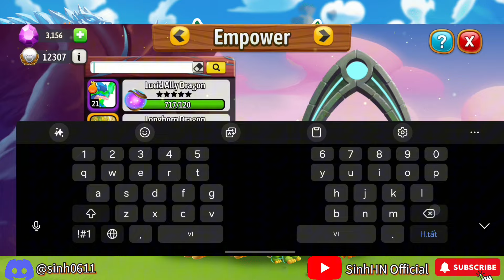#404. Dragon city | Reached lap 11 in heroic race High Venom Fang | Empower 2 - Redemption Looter.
Hello, I'm Sinhhn. My channel specializes in Dragon City.  Hope you have more useful knowledge and moments of relaxation and comfort. Have a nice day and full of fun!
© Copyright by Sinhhn © Don't Re up